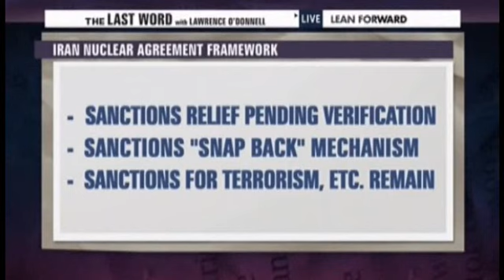Bill O'Reilly comes out in strong support of President Obama Iran deal VIDEO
President Obama picked up a rather unexpected ally for his nuclear deal with Iran, Bill O'Reilly.